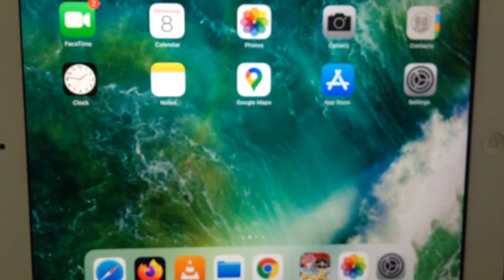Saint Seiya online video game app latest version crashes 1